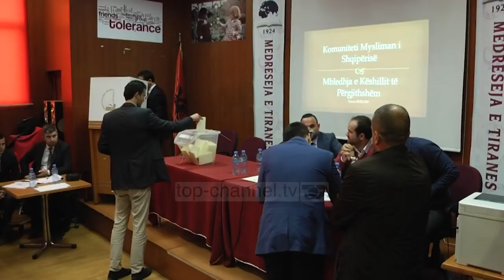Bujar Spahiu, kreu i ri i Komiteti Mysliman Shqiptar - Top Channel Albania - News - Lajme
Bujar Spahiu do të jetë kryetari i ri i Komitetit Mysliman Shqiptar, i cili do të pasojë në këtë detyrë Skender Bruçajn, i cili u tërhoq një ditë më parë nga gara.